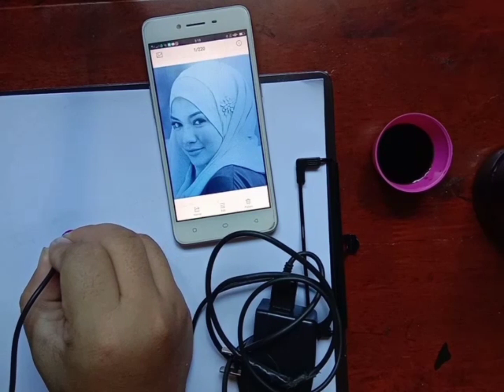Lukis NEELOFA guna Sirap Keladi